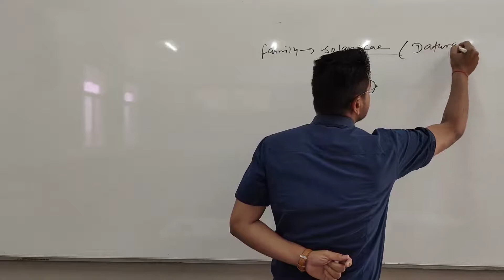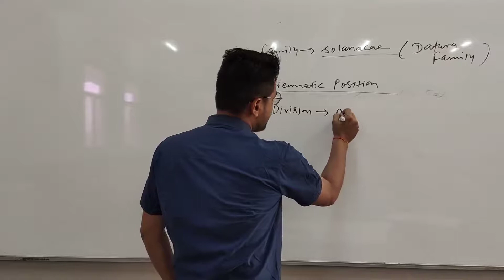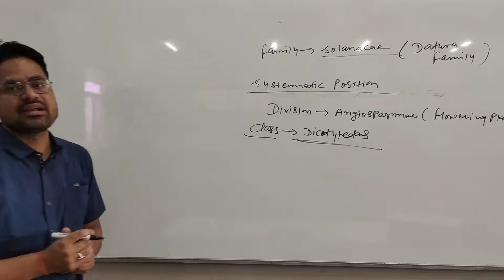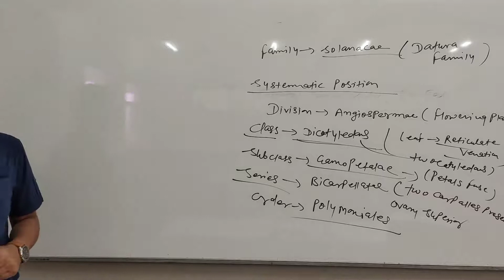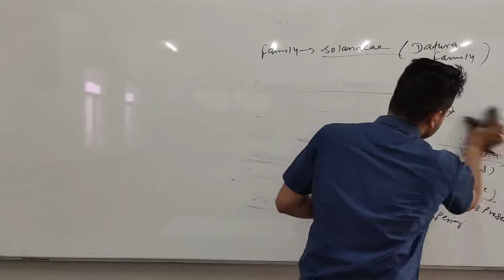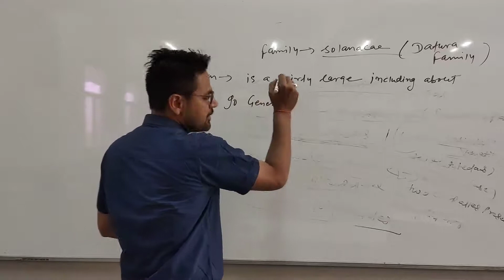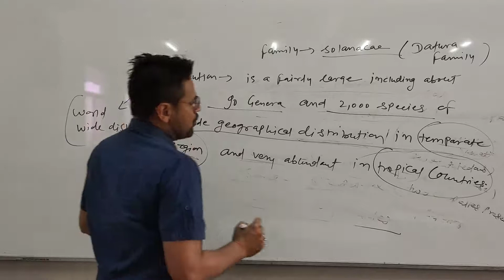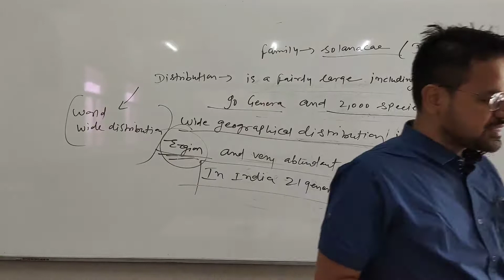Family- Solanaceae part 1 by Dr. Navneet Swami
Qualification: MSc. MPhil, Ph.D Chemistry
Experience: Teaching and Research-16 Years

Faculties  :-
Dr Navneet Swami,
Radhika Lohiya,
Anil Nayak,
Manoj Swami,
Chandra Prakash,
Siddharth Anand,
Hanuman Mal Sharma,
Pooja Sharma,
Jyoti Pareek,
Gaurav Joshi,
Kishor Darji,
Manisha Chotiya,
T.Rakshak,
Jitendra.